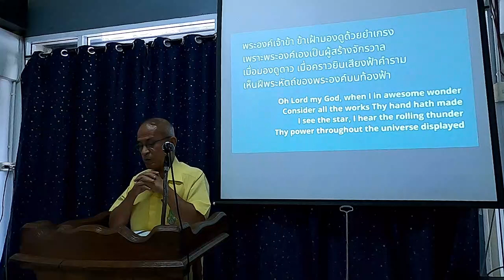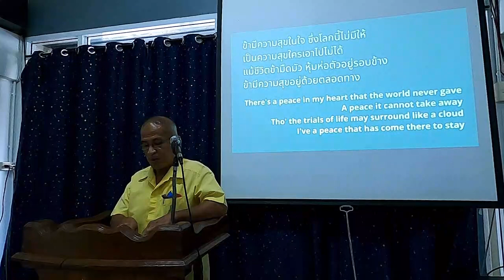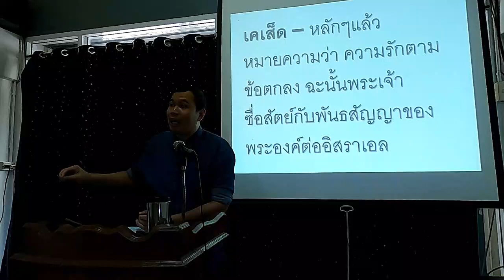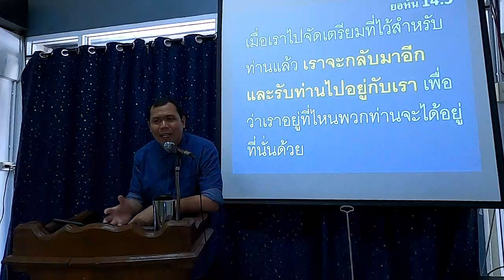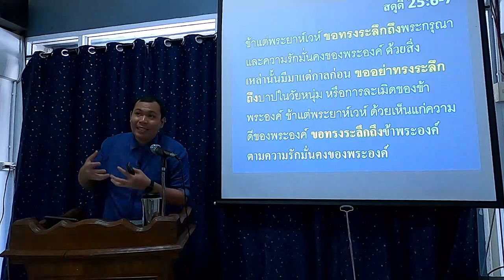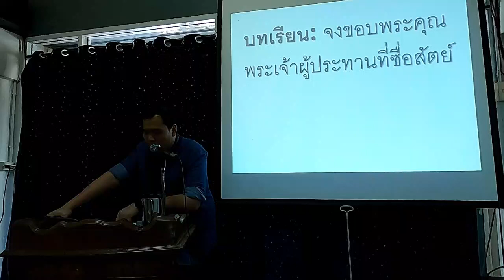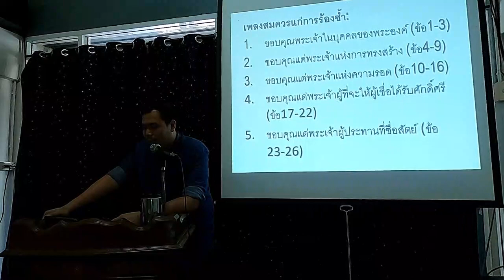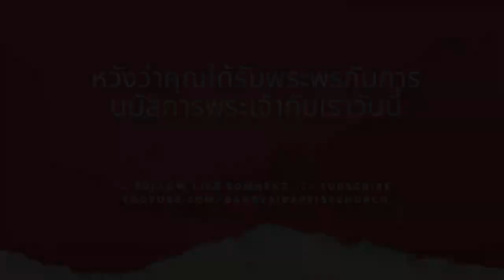นมัสการไทย (บันทึก) | 19 ก.ค. 2020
สำหรับผู้้ที่ไม่ได้มานมัสการกับเราวันอาทิตย์นี้ นี่คือการบันทึกการนมัสการไทย 19 ก.ค. 2020